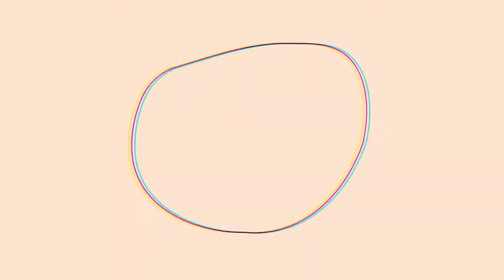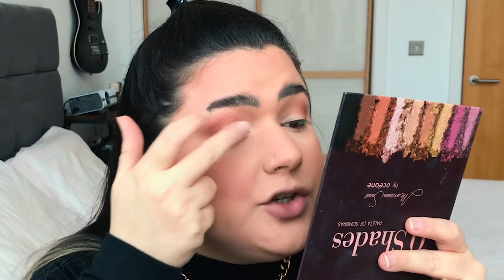MAQUIAGEM COM OS FAVORITOS DO ANO | 2020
Oi, gente! No vídeo de hoje eu trouxe uma maquiagem com os meus produtos favoritos de 2020! Tem muita dica boa no vídeo,  espero que gostem! 💕

- Citados no vídeo:
📌 Benefit Cosmetics; Produto: The POREfessional
📌 Essence; Produto: Base Stay All Day 16h
📌 L’Oreal; Produto: Base INFALLIBLE 24 Hour Fresh Wear
📌 Vult; Produto: Lápis sobrancelha - Cor: 001 Universal
📌 Maybelline; Produto: Instant age rewind - Corretivo - Cor 01 Light
📌 Playboy; Produto: Pó translúcido photo microfinish powder
📌 Maybelline; Produto: Fit me - Pó compacto
📌 Marca: Benefit; Produto: Hoola Bronzer
📌 Nyx Cosmetics; Produto: Blush em pó - Cor: PB 14 Spice
📌 RK by Kiss; Produto: Bronzer All Over Glow
📌 Oceane; Produto: Paleta de Sombras Mariana Saad - 9 Shades
📌 Marca: Vult; Produto: Lápis iluminador para sobrancelhas Perfect Up
📌 Maybelline; Produto: The Colossal Big Shot Volume Express - Waterproof
📌 Lancôme; Produto: Monsieur Big - Máscara de cílios
📌 Dailus; Produto: Liptint em Gel - Cor: Frozen de Melancia
📌 Eudora; Produto: Batom Lápis Color Matte Soul - Cor: Nude De Todo Dia
📌 Nivea; Produto: Hidratante Labial Cereja Shine
📌 Ruby Rose; Produto: Iluminador Pocket Light My Fire

00:00 - Oi, gentee!
00:37 - Primer
00:57 - Base e sobrancelha
02:24 - Corretivo
02:58 - Pó
03:22 - Contorno, Bronzer e Blush
04:38 - Sombra
07:02 - Lápis nude
07:25 - Máscara de cílios
08:49 - Lábios
10:40 - Iluminador
12:25 - Resultado da make